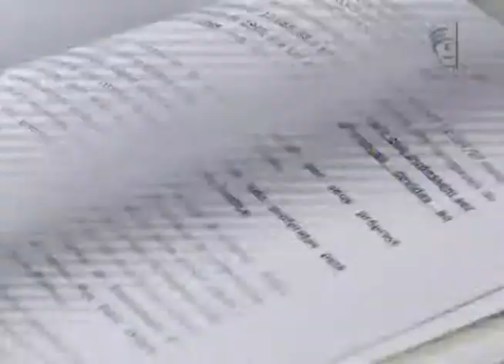Jornal da Justiça - César Maia responderá por improbidade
O Superior Tribunal de Justiça decidiu que o Tribunal de Justiça do Rio de Janeiro dê continuidade a um processo contra o ex-prefeito César Maia.

Veja os detalhes com o repórter Rafael Porfírio!